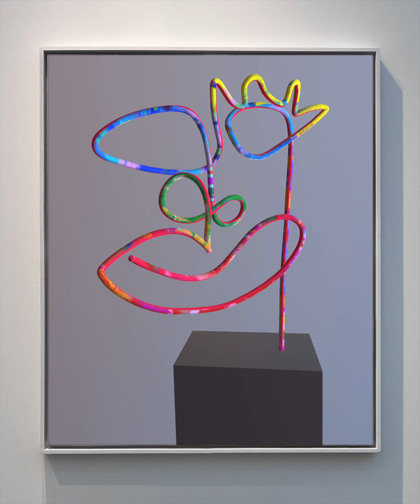Face Sculpture 7 18 22 D